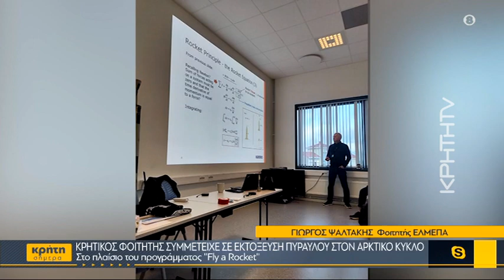Κρητικός φοιτητής συμμετείχε σε εκτόξευση πυραύλου στον Αρκτικό Κύκλο